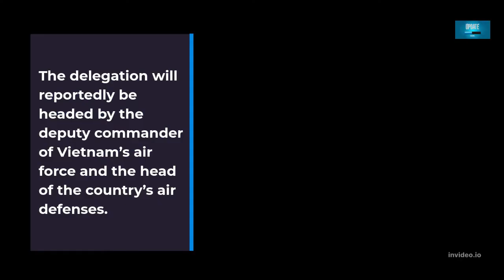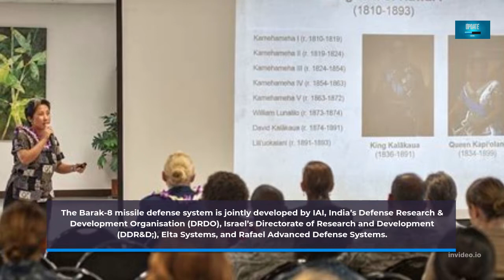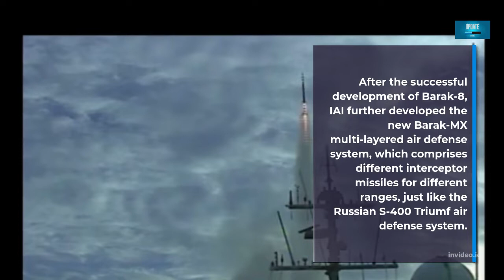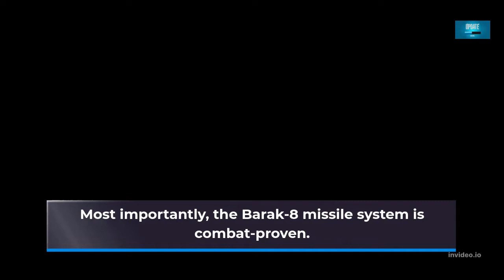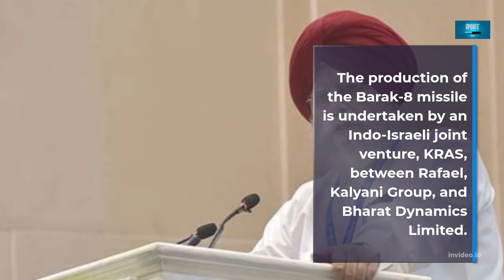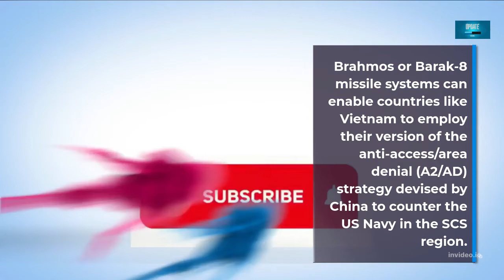Bad News For China | Vietnam May Purchase Indo-Israeli Barak Missile Defense System | English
Bad News For China | Vietnam May Purchase Indo-Israeli Barak Missile Defense System

live,pm modi,india,China,Israel,brahmos,A Win For India,Bad News For China,Barak Missile Defense System,Vietnam May Purchase Indo-Israeli,siddhu mohan,bala somu,indian defence news,israel,defence news,Indo-Israeli,tamil pokkisham